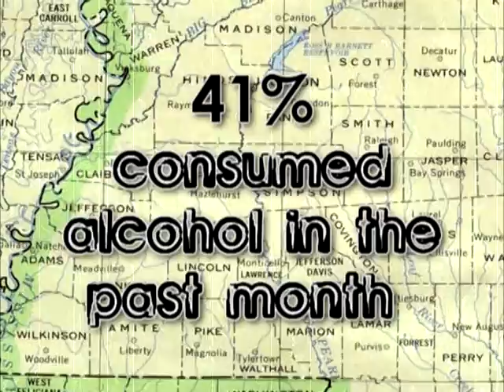VTS 01 1